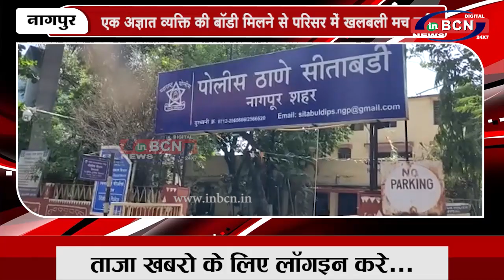एक अज्ञात व्यक्ति की बॉडी मिलने से परिसर में खलबली मच गई | INBCN NEWS